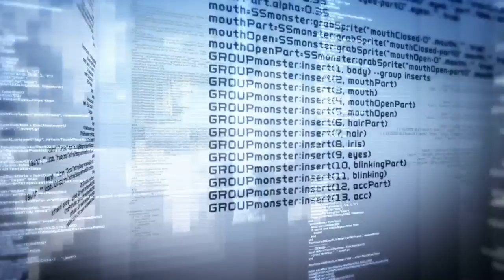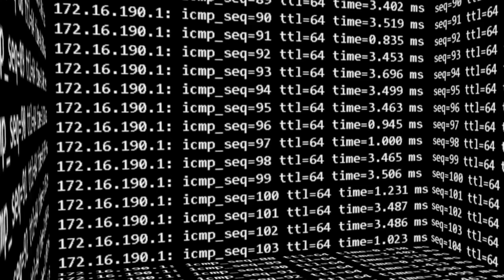RELAXING TRANSCENDENT SOOTHING MUSIC WITH BLACK SCREEN MATRIX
♛  SO YOU DONT MISS ANY OF MY NEW VIDEOS

SOUNDTRACK: FREE COPYRIGHT TRACKS

(◕‿◕) 💖💛💕 Peace☺Harmony☺Love 💕💛💖(◕‿◕)